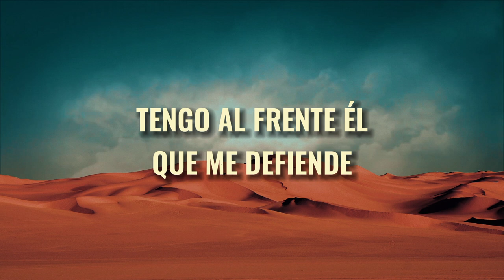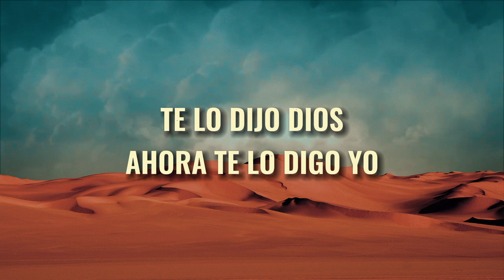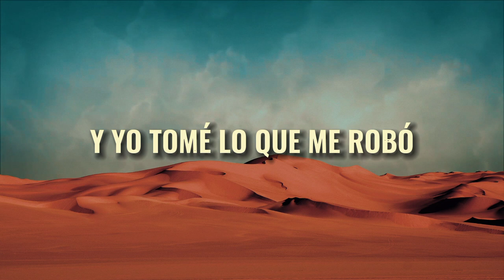Doble Filo - (Letra)